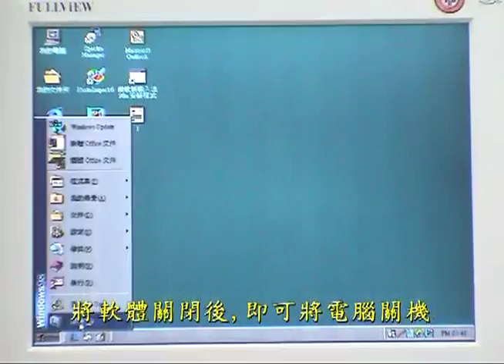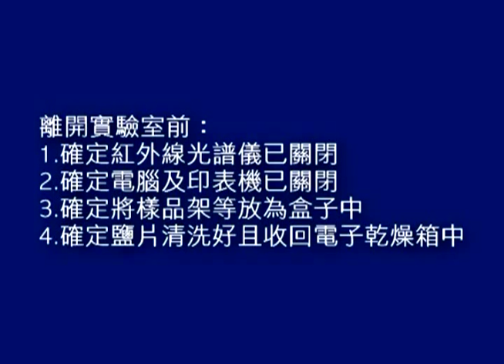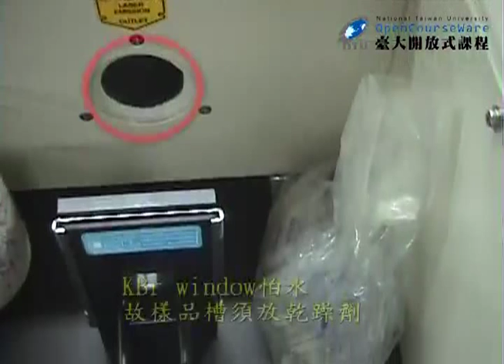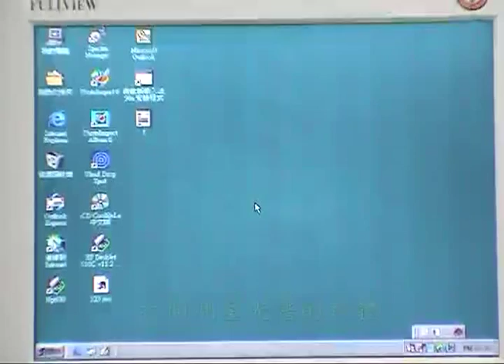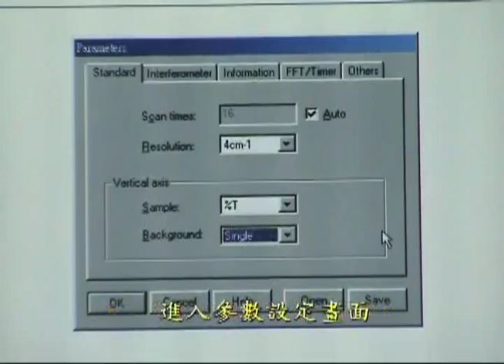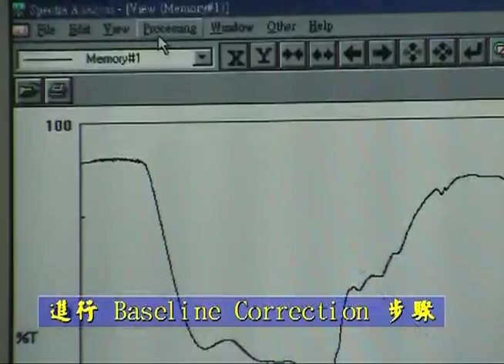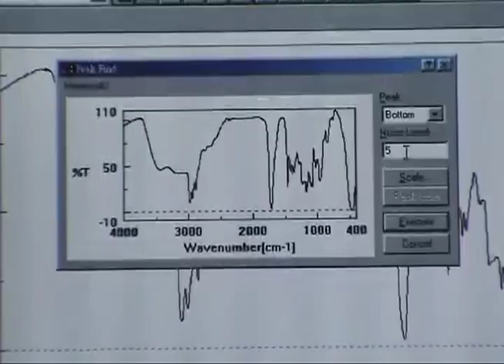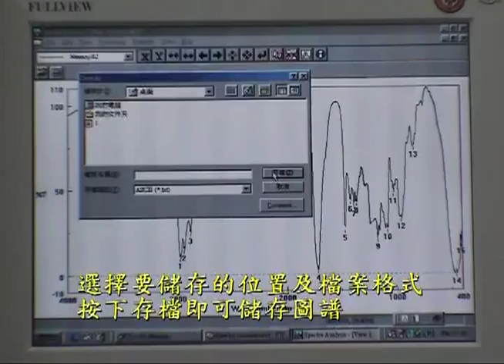[化學儀器分析] 1. 紅外線光譜儀